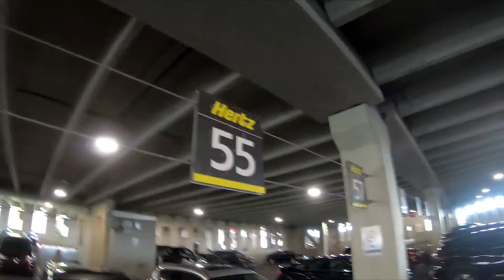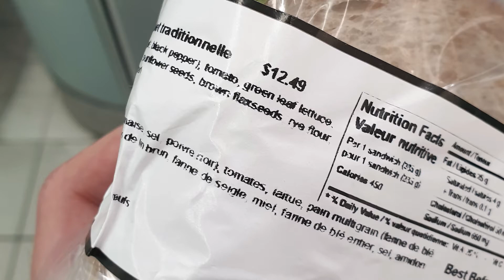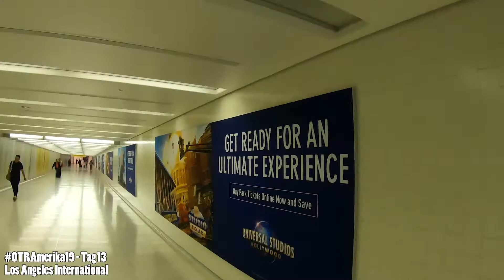OTRAmerika19 - Tag 13: Reise nach Kalifornien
Unsere Zeit in Kanada endet, aber die in Nordamerika zum Glück noch nicht! Wir begeben uns von Halifax aus mit Westjet zum anderen Ende des Kontinents. Zwei Flüge und 6.000km später finden wir uns in Los Angeles wieder und übernehmen unseren neuen Mietwagen. Insbesondere die Einreise in die USA und unser Layover in Toronto waren dabei sehr interessant ...

Infos: OTRAmerika19: Im Land, wo Rentiermilch und Ahornsirup fließen - Oh Kanada ...